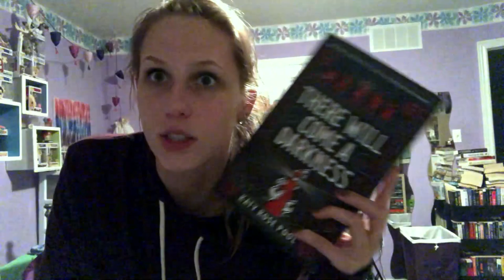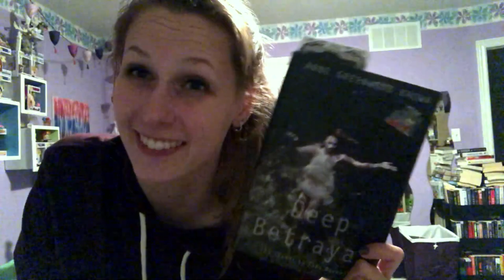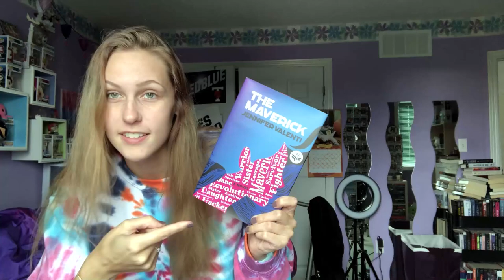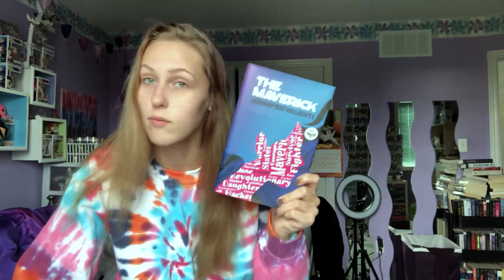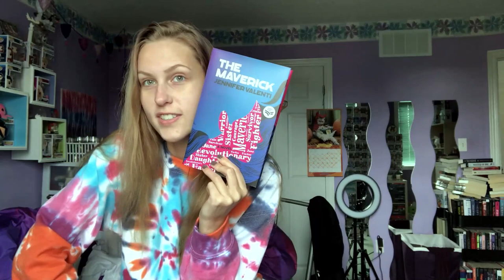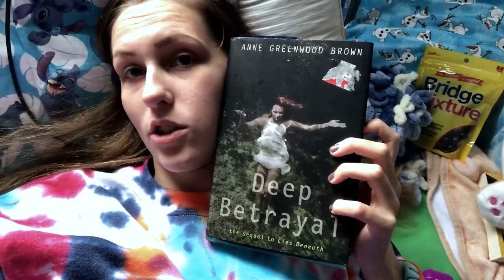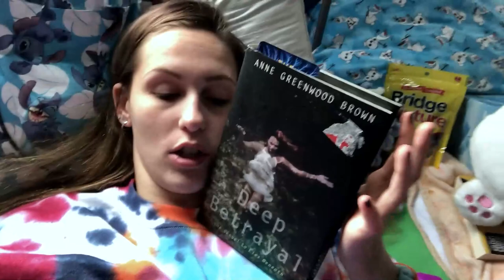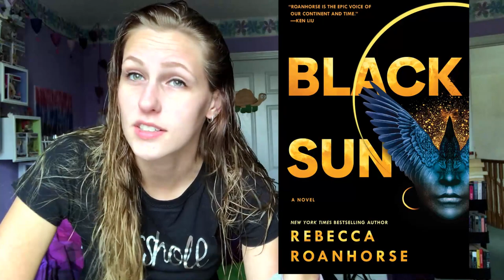A GIVEAWAY, UNBOXING & HIKING, OH MY | READING VLOG OCTOBER 23RD - 25TH 2020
Jennifer Valenti ending DECEMBER 1st 2020
3. and follow on IG (@/jen.valenti)